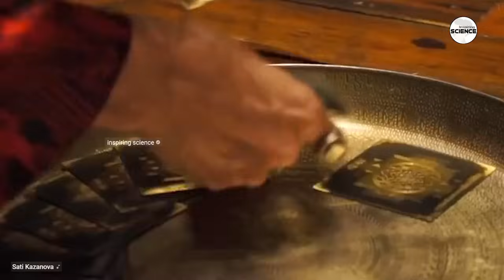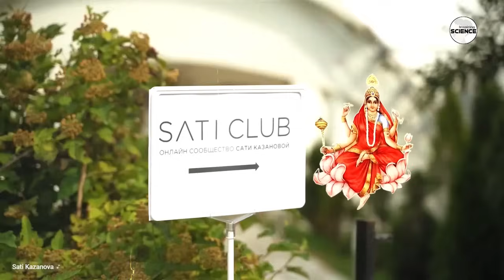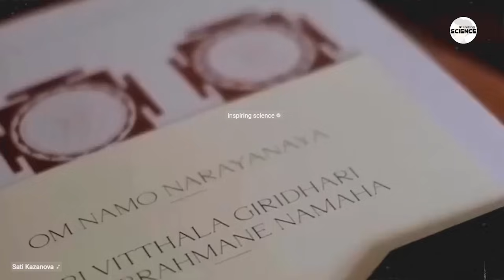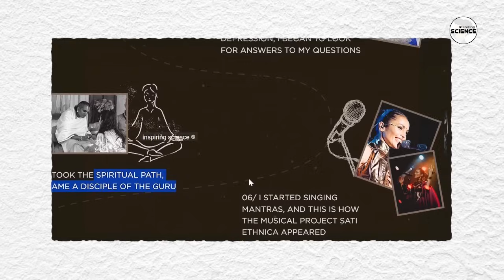महावतार बाबा के चमत्कार से हिंदू बनी रूस की हजारों क्रिश्चियन लड़कियाँ | Kriya Yoga on Trend in Rus